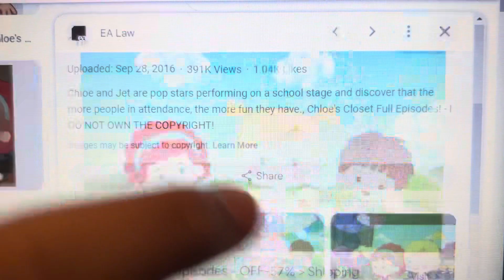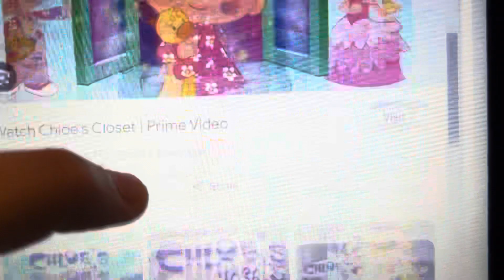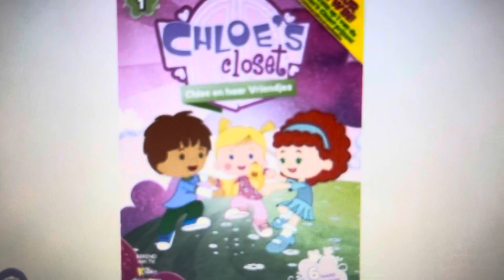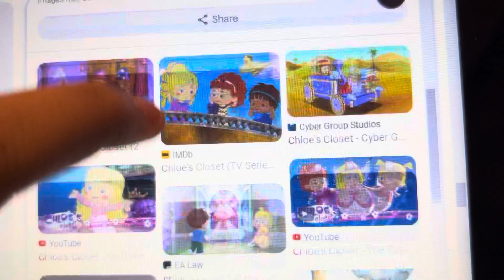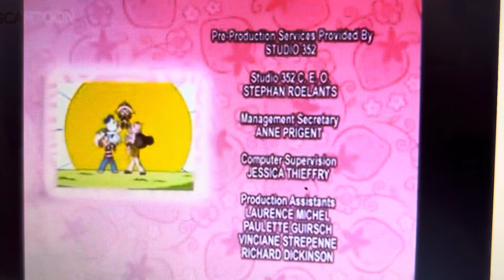Chloe Corbin and friends as strawberry shortcake episode last part ft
Ft with @huckxblueberryfan